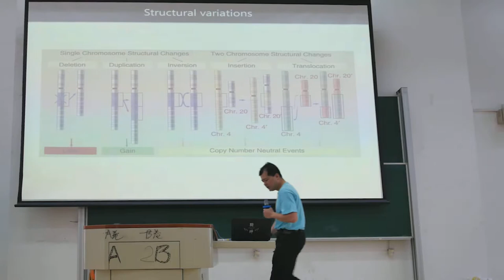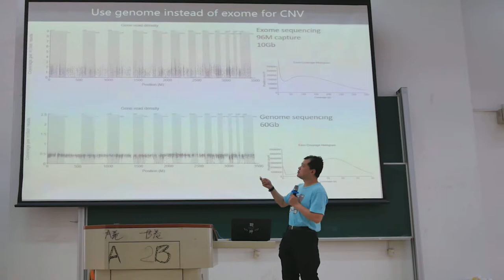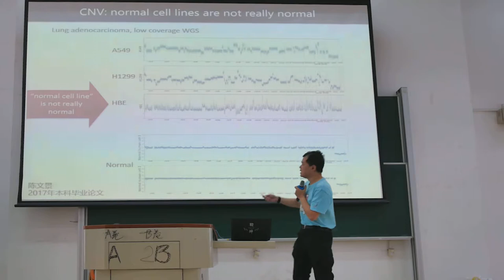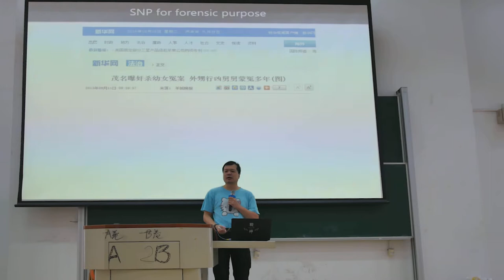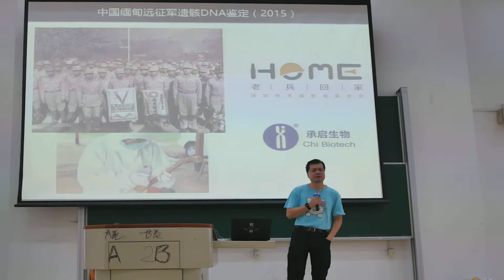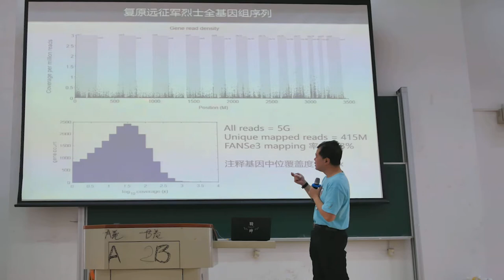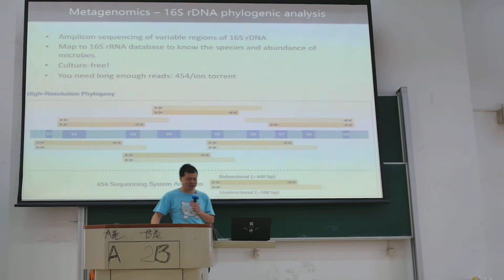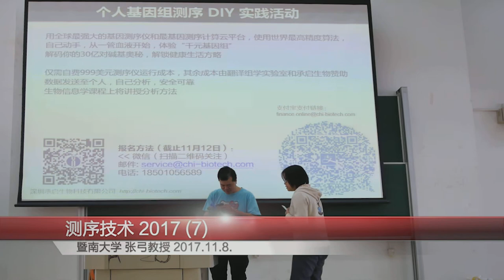定序技術2017版 part7